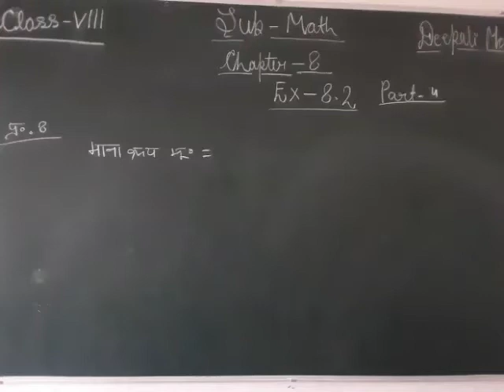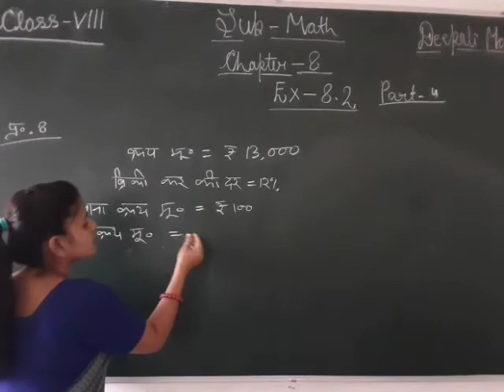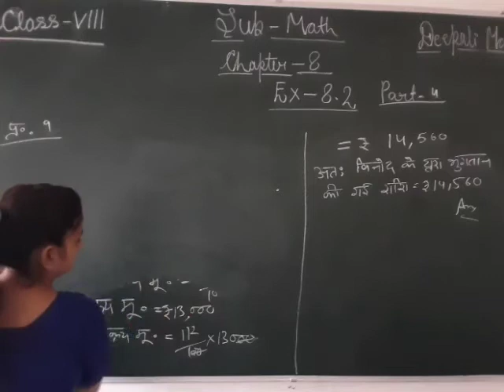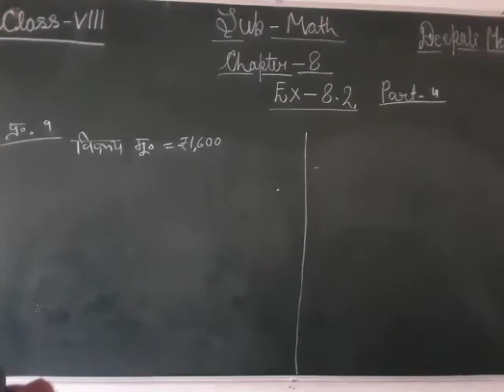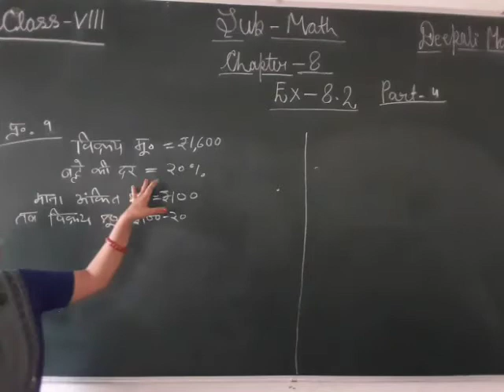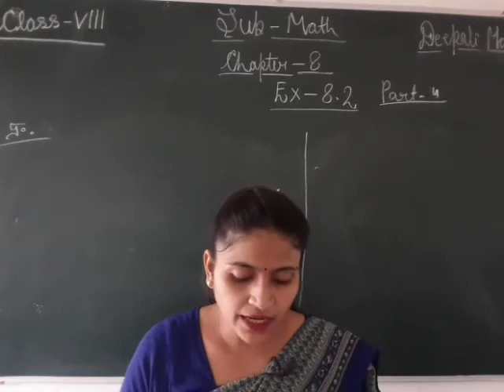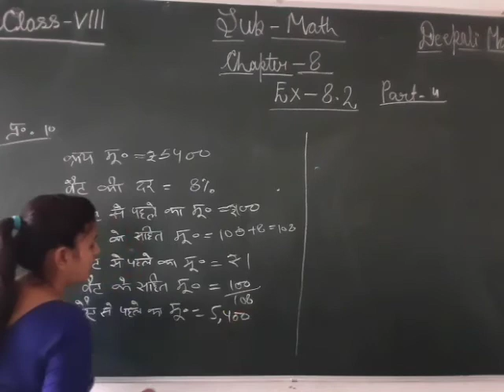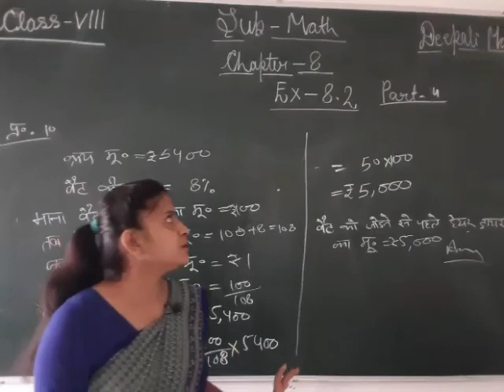CLASS 08 II MATHS II EXERCISE 8.2 II PART 04